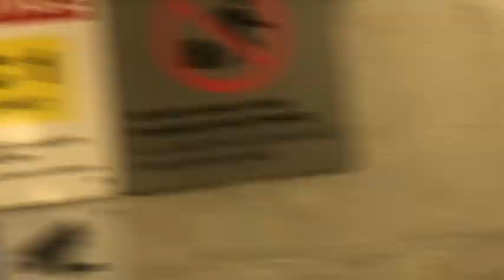Fell Inside Niagara Falls?!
Have You Ever Seen The Inside of Niagara Falls?